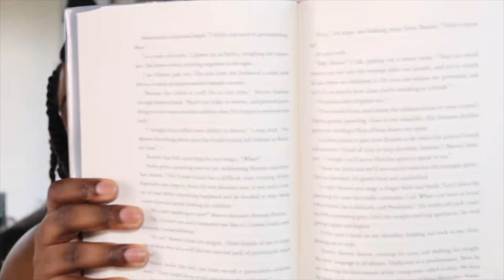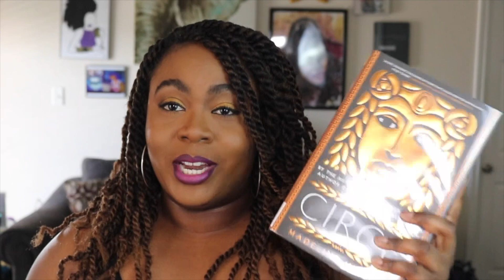May Reads & June TBR